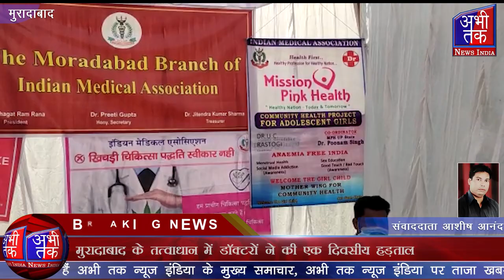इंडियन मेडिकल एसोसिएशन से जुड़े सभी डॉक्टरों ने रोष जताते हुए | Abhi Tak News